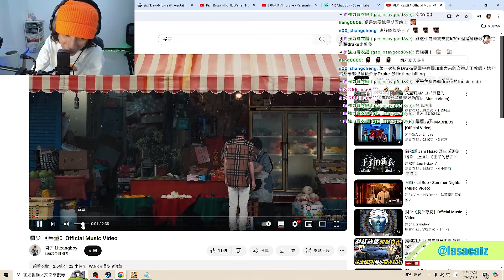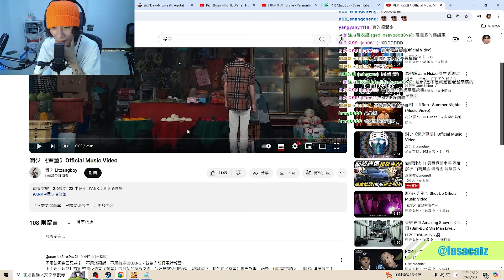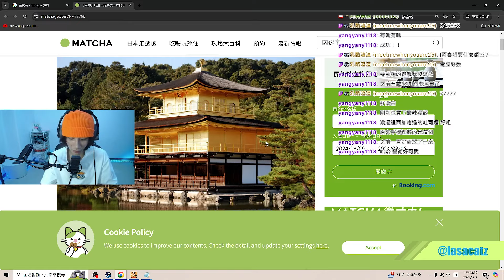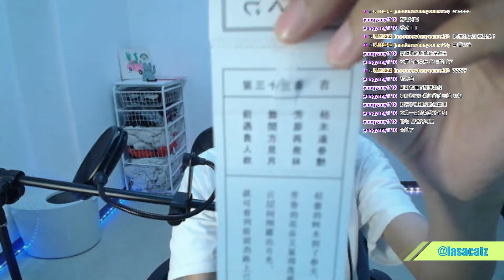【直播精華】阿春聽潤少新歌的真實反應 (中文字幕)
00:00 聽潤少新歌的反應
04:50 在京都抽到有自己名字的神籤?!